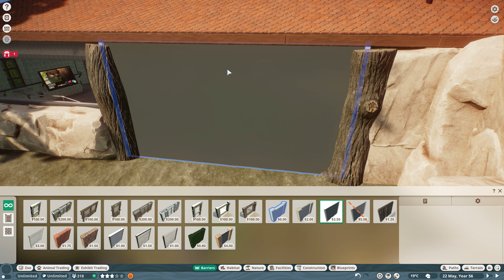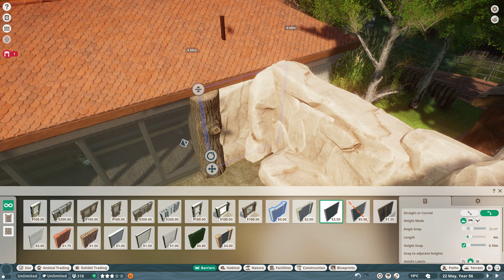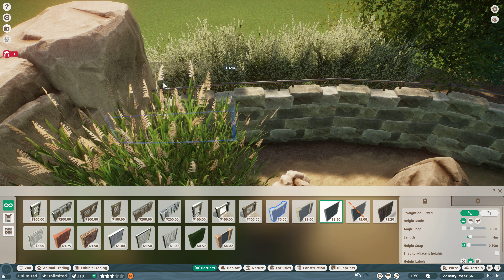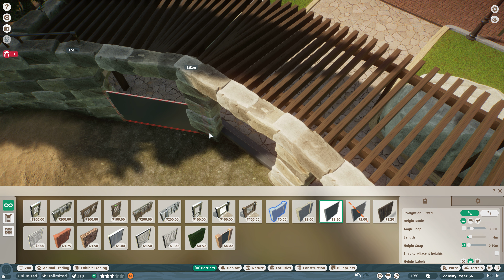Planet Zoo | River Otter Habitat blueprint guide: paths and barriers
This is a quick and rough tutorial for my River Otter Habitat blueprint.
I will try to answer all questions in the comments!